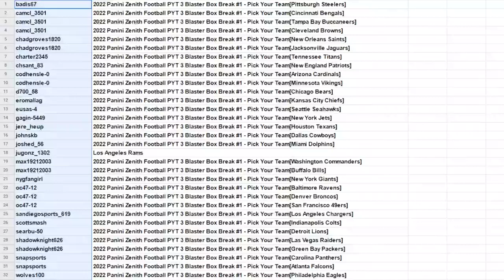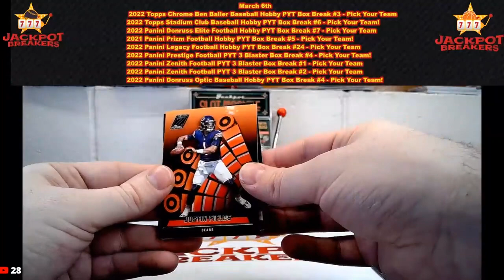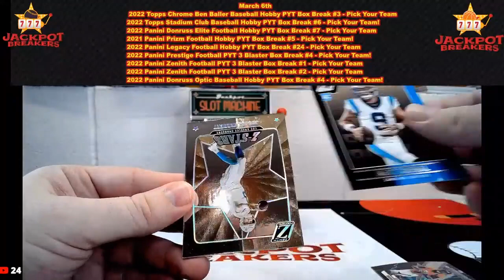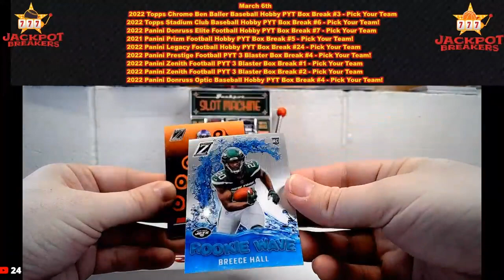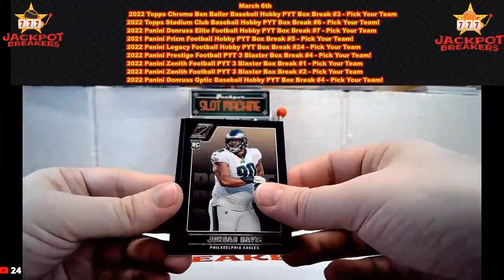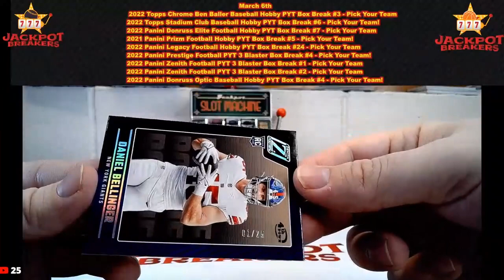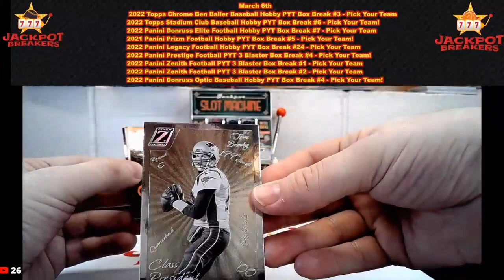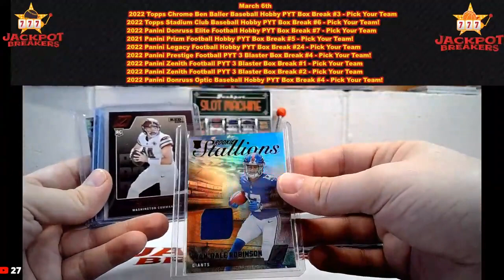3-6-23 2022 Panini Zenith Football PYT 3 Blaster Box Break #1 - Pick Your Team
SAVE MONEY!

badis67 2022 Panini Zenith Football PYT 3 Blaster Box Break #1 - Pick Your Team[Pittsburgh Steelers]
camcl_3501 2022 Panini Zenith Football PYT 3 Blaster Box Break #1 - Pick Your Team[Cincinnati Bengals]
camcl_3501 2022 Panini Zenith Football PYT 3 Blaster Box Break #1 - Pick Your Team[Tampa Bay Buccaneers]
camcl_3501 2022 Panini Zenith Football PYT 3 Blaster Box Break #1 - Pick Your Team[Cleveland Browns]
chadgroves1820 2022 Panini Zenith Football PYT 3 Blaster Box Break #1 - Pick Your Team[New Orleans Saints]
chadgroves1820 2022 Panini Zenith Football PYT 3 Blaster Box Break #1 - Pick Your Team[Jacksonville Jaguars]
charter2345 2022 Panini Zenith Football PYT 3 Blaster Box Break #1 - Pick Your Team[Tennessee Titans]
chsant_83 2022 Panini Zenith Football PYT 3 Blaster Box Break #1 - Pick Your Team[New England Patriots]
codhensle-0 2022 Panini Zenith Football PYT 3 Blaster Box Break #1 - Pick Your Team[Arizona Cardinals]
codhensle-0 2022 Panini Zenith Football PYT 3 Blaster Box Break #1 - Pick Your Team[Minnesota Vikings]
d700_58 2022 Panini Zenith Football PYT 3 Blaster Box Break #1 - Pick Your Team[Chicago Bears]
eromallag 2022 Panini Zenith Football PYT 3 Blaster Box Break #1 - Pick Your Team[Kansas City Chiefs]
eusas-4 2022 Panini Zenith Football PYT 3 Blaster Box Break #1 - Pick Your Team[Seattle Seahawks]
gagin-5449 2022 Panini Zenith Football PYT 3 Blaster Box Break #1 - Pick Your Team[New York Jets]
jere_heup 2022 Panini Zenith Football PYT 3 Blaster Box Break #1 - Pick Your Team[Houston Texans]
johnskb 2022 Panini Zenith Football PYT 3 Blaster Box Break #1 - Pick Your Team[Dallas Cowboys]
joshed_56 2022 Panini Zenith Football PYT 3 Blaster Box Break #1 - Pick Your Team[Miami Dolphins]
jugonz_1302 Los Angeles Rams
max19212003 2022 Panini Zenith Football PYT 3 Blaster Box Break #1 - Pick Your Team[Washington Commanders]
max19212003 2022 Panini Zenith Football PYT 3 Blaster Box Break #1 - Pick Your Team[Buffalo Bills]
nygfangirl 2022 Panini Zenith Football PYT 3 Blaster Box Break #1 - Pick Your Team[New York Giants]
oc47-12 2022 Panini Zenith Football PYT 3 Blaster Box Break #1 - Pick Your Team[Baltimore Ravens]
oc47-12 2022 Panini Zenith Football PYT 3 Blaster Box Break #1 - Pick Your Team[Denver Broncos]
oc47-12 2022 Panini Zenith Football PYT 3 Blaster Box Break #1 - Pick Your Team[San Francisco 49ers]
sandiegosports_619 2022 Panini Zenith Football PYT 3 Blaster Box Break #1 - Pick Your Team[Los Angeles Chargers]
scottsmash 2022 Panini Zenith Football PYT 3 Blaster Box Break #1 - Pick Your Team[Indianapolis Colts]
searbu-50 2022 Panini Zenith Football PYT 3 Blaster Box Break #1 - Pick Your Team[Detroit Lions]
shadowknight626 2022 Panini Zenith Football PYT 3 Blaster Box Break #1 - Pick Your Team[Las Vegas Raiders]
shadowknight626 2022 Panini Zenith Football PYT 3 Blaster Box Break #1 - Pick Your Team[Green Bay Packers]
snapsports 2022 Panini Zenith Football PYT 3 Blaster Box Break #1 - Pick Your Team[Carolina Panthers]
snapsports 2022 Panini Zenith Football PYT 3 Blaster Box Break #1 - Pick Your Team[Atlanta Falcons]
wolves100 2022 Panini Zenith Football PYT 3 Blaster Box Break #1 - Pick Your Team[Philadelphia Eagles]